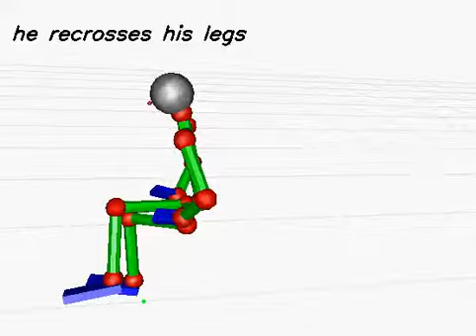20130619_325 (rank:0 4-gram)